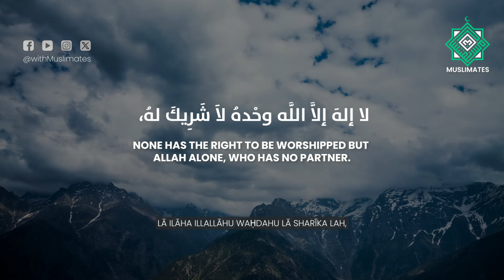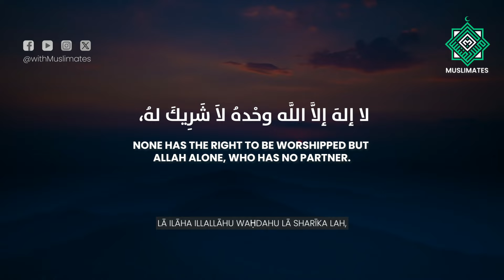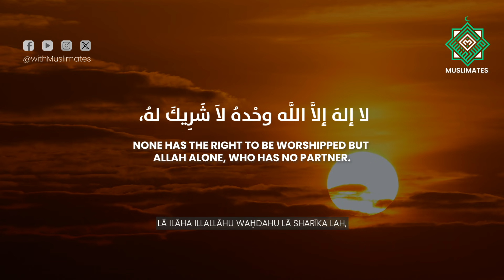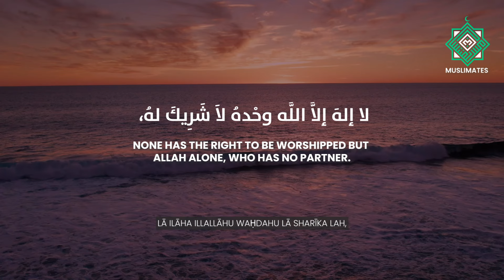10x Morning & Evening Adhkar| Recite Daily for Blessings | La ilaha illallahu wahdahu la sharika lah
Welcome to our Morning & Evening adhkar Series by muslimates! 🌅🌙 In this captivating series, we are dedicated to present the complete collection of morning and evening adhkars with soulful recitation for the muslim ummah. Join us in this spiritual journey and show your support by liking, sharing, and leaving valuable comments. 🌟📖🙏

*About the Adhkar*
Recite this authentic dua ten times every morning and evening.

_Arabic Dua_

لَاۤ إِلٰهَ إِلَّا اللّٰهُ وَحْـدَهٗ لَا شَـرِيْكَ
 لَهٗ،
لَهُ الْمُـلْكُ وَلَهُ الْحَمْـدُ،
وَهُوَ عَلٰى كُلِّ شَيْءٍ قَدِيْرٌ۔

_English Transliteration_

Lā ilāha illallāhu waḥdahu lā sharīka lah,
lahu ‘l-mulku walahu ‘l-ḥamd,
wa huwa `alā kulli shay'in qadīr

📜 *References:*
Hisn Al Muslim 92

🎤 Recited By: Rafiqullah Rafi (For Muslimates exclusively)

🔒 *Copyright Information:*
🎙️ The recitation is a Muslimates production.
🎵 The content is copyrighted to our channel.
🚫 None has permission to use or reupload our content without our explicit permission.

📱🙏 *Enhance Your Prayer Journey with the Muslimates App!* 📱🙏

Welcome to the ultimate prayer companion app, Muslimates! Here's how you can benefit from it:

🕒 _Accurate Prayer Times:_ Our precise prayer time calculator ensures you're always aware of the prayer timings, no matter where you are.
🔔 _Prayer Reminders:_ Never miss a prayer again with our timely prayer reminders that keep you on track.
🌟 _Daily Adhkar:_ Start and end your day by reciting daily adhkar to strengthen your spiritual connection and protect yourself.
🕋 _Mosque Discovery:_ Discover nearby mosques, follow them, and even contribute to updating mosque data in your area.
📊 _Prayer Progress Tracking:_ Monitor your daily and monthly prayer progress on our convenient dashboard.

Download the Muslimates App now and elevate your prayer experience!